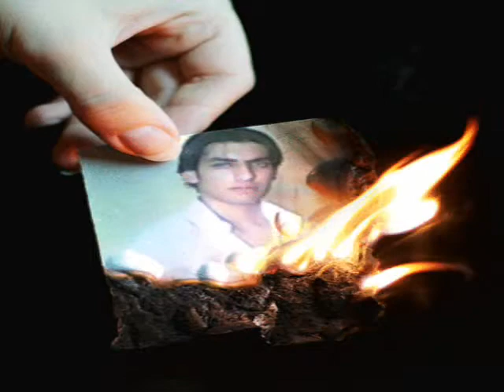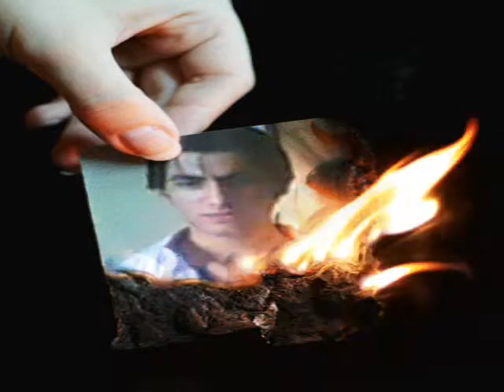JAN SHER KHAN